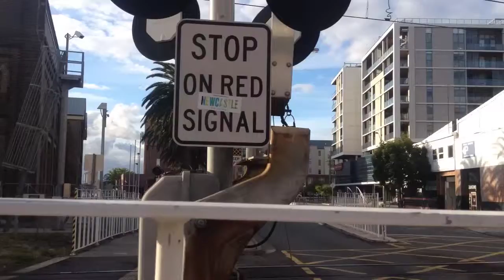Always Stop at Red Signal Rail Road Crossings